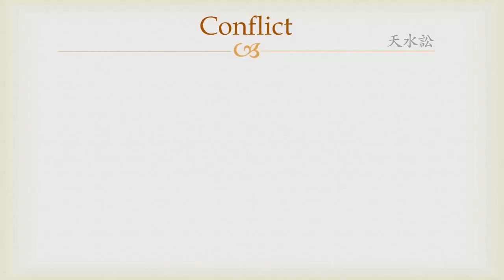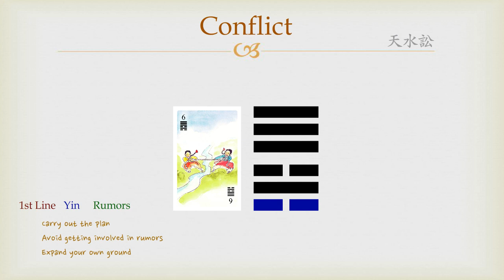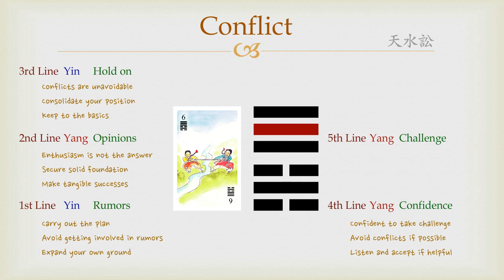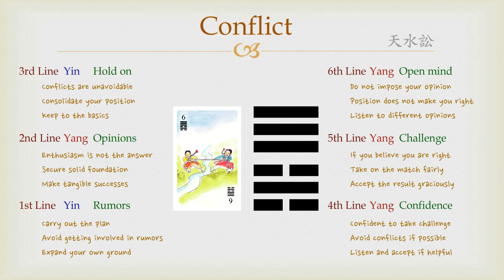Goodie's I Ching - #6 Conflict (Lines)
Goodie's "Unauthentic" Reading IChing - #6 Conflict (Lines)

Getting along with others is good. Especially in Asian culture, listening to other people's opinion and embracing them is considered a virtue.

However, it is not always a good policy to always sacrifice your own opinion just to follow other's thoughts. Sometimes you need to confront them face to face, and show what you have in mind. Other people will never know what you really think until you speak out. This hexagram tells you what would be the best way to make your voice heard.

Of course, the situation may be reversed. You should also consider the possibility that other people may be following you blindly, probably because you are in a high position or because you seem to know better than others. You should also remind you that you do not always make the right decision as well.

The card illustration is drawn by illustrator AmoLime.

* 카카오톡 플러스친구: @goodie